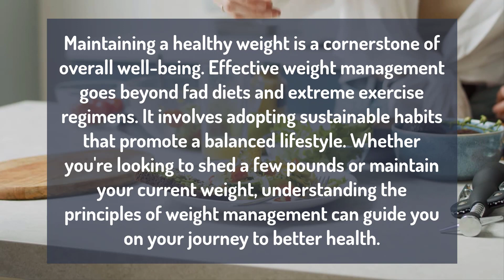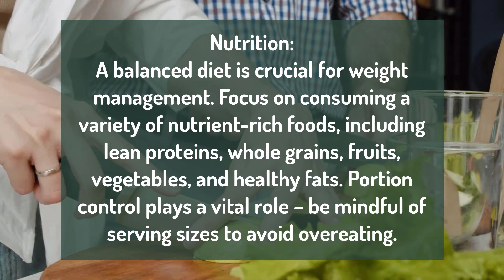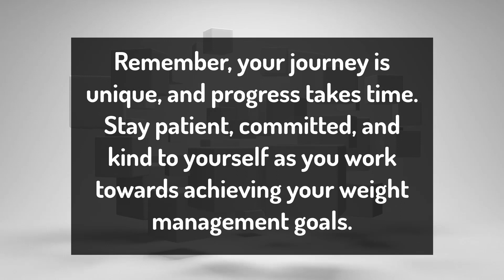Mastering Weight Management.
Maintaining a healthy weight is a cornerstone of overall well-being. Effective weight management goes beyond fad diets and extreme exercise regimens. It involves adopting sustainable habits that promote a balanced lifestyle. Whether you're looking to shed a few pounds or maintain your current weight, understanding the principles of weight management can guide you on your journey to better health.

Key Components of Weight Management:

number 1
Nutrition:
A balanced diet is crucial for weight management. Focus on consuming a variety of nutrient-rich foods, including lean proteins, whole grains, fruits, vegetables, and healthy fats. Portion control plays a vital role – be mindful of serving sizes to avoid overeating.
number 2
Physical Activity:
Regular exercise is essential for maintaining a healthy weight. Aim for a mix of aerobic exercises (such as walking, jogging, swimming) and strength training. Find activities you enjoy to increase the likelihood of sticking with your exercise routine.

number 3
Caloric Balance:
Weight management is influenced by the balance between calories consumed and calories burned. To lose weight, you need to create a calorie deficit by either eating fewer calories or increasing physical activity. To maintain weight, strive for equilibrium.
number 4
Sleep and Stress Management:
Poor sleep and chronic stress can hinder weight management efforts. Aim for 7-9 hours of quality sleep each night and explore relaxation techniques such as meditation or deep breathing to manage stress.
number 5
Hydration:
Staying hydrated is often overlooked but is essential for weight management. Water can help control appetite and support metabolic processes. Replace sugary drinks with water to reduce empty calorie consumption.
Remember, your journey is unique, and progress takes time. Stay patient, committed, and kind to yourself as you work towards achieving your weight management goals.Weight management is the process of maintaining a balance between the calories consumed and the calories expended through physical activity. The goal is to achieve a healthy weight and body composition while ensuring optimal nutrition and wellness. It's important to note that weight management is not just about aesthetics; it has a significant impact on your physical and mental health.Weight management is a holistic journey that encompasses nutrition, physical activity, behavior modification, and overall well-being. By adopting sustainable lifestyle changes and focusing on your health rather than quick fixes, you can achieve and maintain a healthy weight while enjoying the benefits of improved energy, mood, and confidence.

Weight management, healthy weight, balanced lifestyle, nutrition, physical activity, calorie balance, behavioral changes, sustainable habits, weight loss, weight maintenance, mindful eating, exercise, hydration, stress management, social support, realistic goals, nutrient-dense foods, fitness, wellness.
Certainly, here are some more keywords related to weight management:

nutrition
physical activity
calorie balance
fitness
wellness
weight fluctuationsweight monitoring, professional guidance, body image, healthy mindset, long-term success
self-motivation.
mental health
healthy mindset